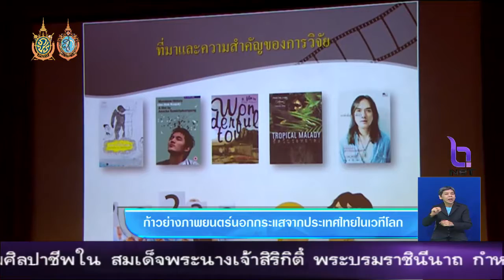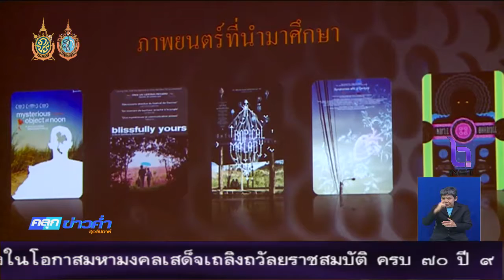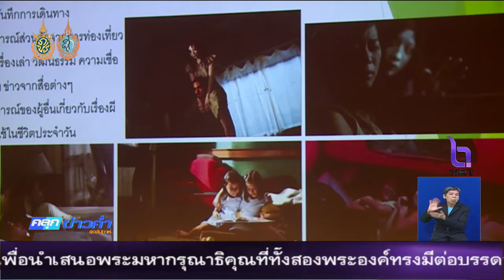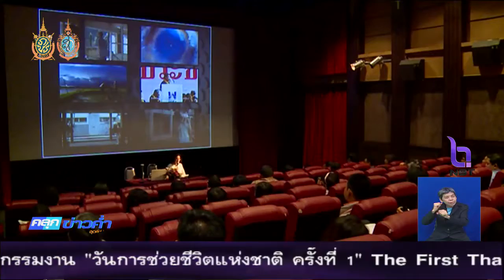ก้าวย่างภาพยนต์นอกกระแสจากประเทศไทยในเวทีโลก